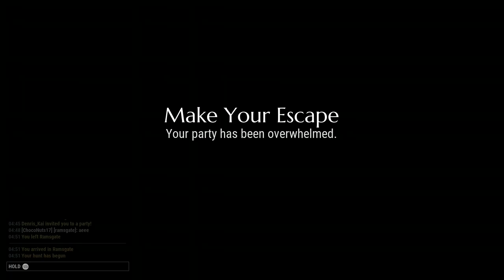DAUNTLESS BEHEMOTH SLAYERS w/ DENRIS KAI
Dryden Evermore and Chaos returns to the land of Dauntless for some Behemoth butt kicking.